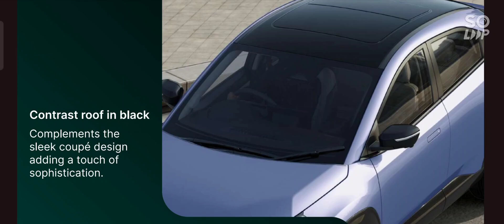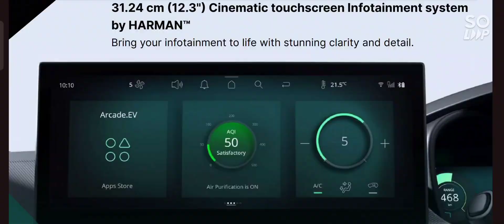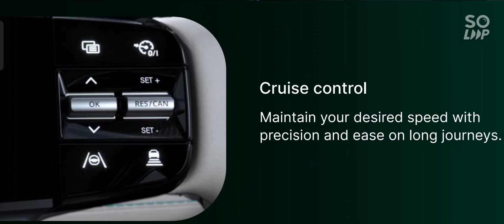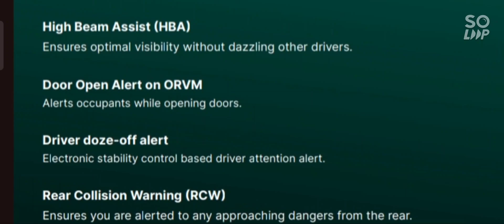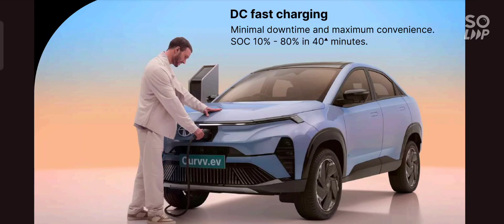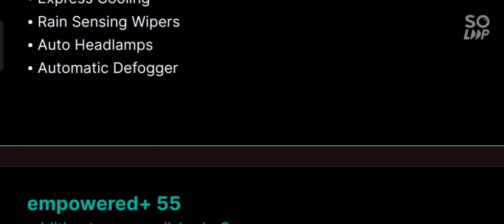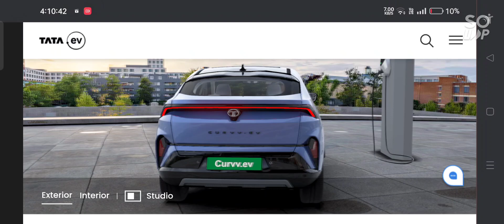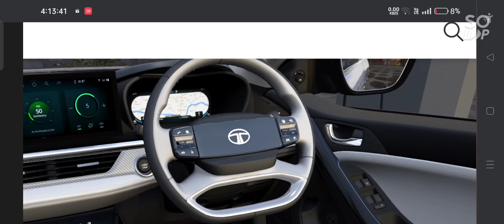Tata Curvv ev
Join us as we explore the innovative design and cutting-edge technology of the Tata Curvv, a revolutionary concept car redefining the future of electric vehicles. Discover its sleek curves, advanced features, and eco-friendly performance in this in-depth review.

**Description:**

"Discover the Future of Driving with the Tata Curvv EV! 🚗⚡

Introducing Tata's latest innovation, the Curvv EV—a sleek, futuristic electric vehicle designed to revolutionize your driving experience. With cutting-edge technology, impressive range, and a bold design, the Curvv EV is more than just a car—it's a statement.

🔋 **Outstanding Features:**
- *Long-range battery* ensuring you go the distance without worries.
- *Advanced tech integration* with a seamless digital interface.
- *Eco-friendly design* with zero emissions, contributing to a greener planet.

✨ **Why Choose the Tata Curvv EV?**
- Experience luxury and sustainability combined in one stunning package.
- Enjoy superior driving dynamics with Tata’s state-of-the-art engineering.
- Step into the future of mobility with an electric vehicle that’s as powerful as it is stylish.

Whether you’re an EV enthusiast or someone looking for the perfect blend of performance and sustainability, the Tata Curvv EV is the car for you. Watch our full review to learn why this EV is set to dominate the roads in 2024 and beyond!

1. The Tata Curvv EV is an innovative electric vehicle that combines modern design with advanced technology, offering a sustainable driving experience. With its sleek exterior and spacious interior, it provides both comfort and style for urban commuters. Equipped with cutting-edge features, including a high-capacity battery and intelligent connectivity options, the Curvv EV ensures efficient performance and convenience. This vehicle is designed to meet the demands of eco-conscious consumers while delivering a dynamic driving experience, making it a standout choice in the electric vehicle market.

This description should resonate well with potential viewers, combining informative content with engaging language to drive curiosity and clicks.
curvvcurvv evcurvv pricestata curvetata curvvtata curvv 2024tata curvv evtata curvv ev rangetata curvv interior
TATA Curvv.ev review, Best features of TATA Curvv.ev, TATA Curvv.ev comparison, TATA Curvv.ev specs breakdown, TATA Curvv.ev test drive, Customization options for TATA Curvv.ev, TATA Curvv.ev design analysis, Top speed of TATA Curvv.ev, TATA Curvv.ev charging infrastructure, Future of electric vehicles with TATA Curvv.ev.
the silent summit to sandakphu ft. tata curvv.ev,

Striking the right balance - of style and substance

Curvv.ev is here to disrupt the mid-SUV segment with its thoughtful design and practicality. With the largest battery pack in the segment, 585 km* range, and tech-rich features, it is truly shaped for you.

ShapedFor You